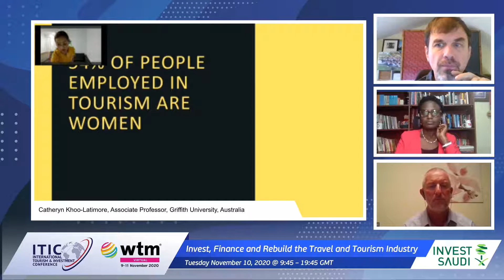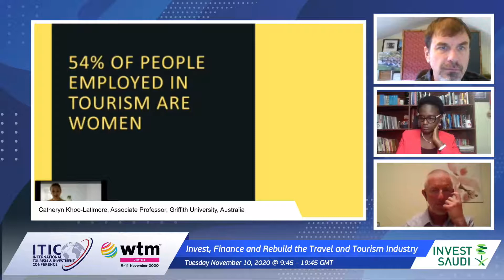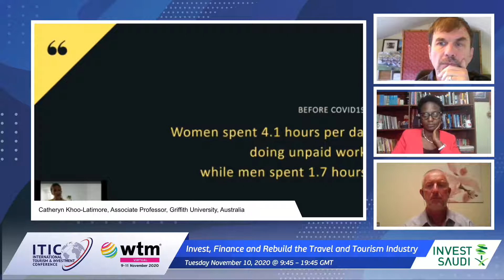ITIC Virtual Summit - Invest, finance & rebuild the travel & tourism industry - panel 17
Tourism job retention and job growth strategy: marketing tourism as a destination for Employment
Moderator: Nigel Fell, C-Suite leader and not-for-profit Board Advisor to Governments, Tourist Boards and Tourism Business Owners

Speakers:
Konrad Mizzi, former Minister of Tourism Malta
Judy Kepher-Gona, University Educator / Sustainable Tourism Advisor & founder Sustainable Travel & Tourism Agenda
Catheryn Khoo-Latimore, Associate Professor, Griffith University, Australia
Brian Mullis – Board member of Transformational Travel Council